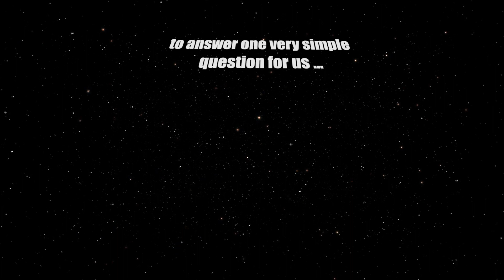Can Machines Think -- Third Place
Dr. Kristyn Sommer is a Developmental Scientist and Griffith University Postdoctoral Research Fellow. Dr. William Bingley is a social psychology researcher at the University of Queensland. In their video, many great thinkers are brought to life to debate several key concepts. The video also compares human and machine thought through a gameshow-like platform.